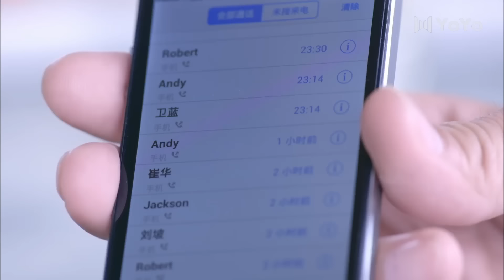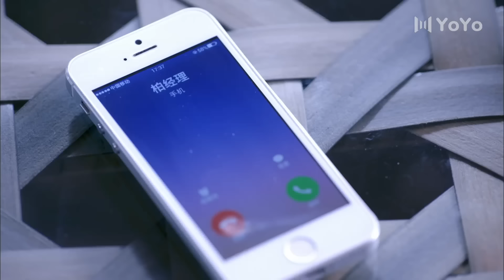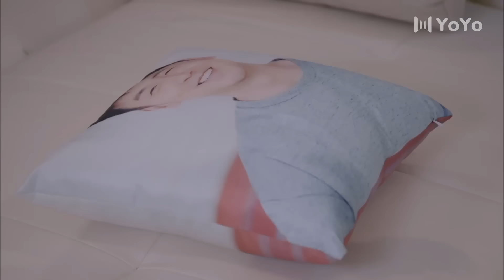【2023情感剧】半熟男女 EP23（雷佳音/袁姗姗/张峻宁/张雯）